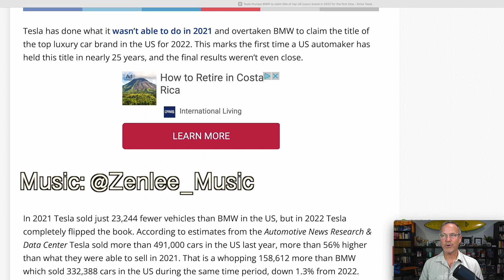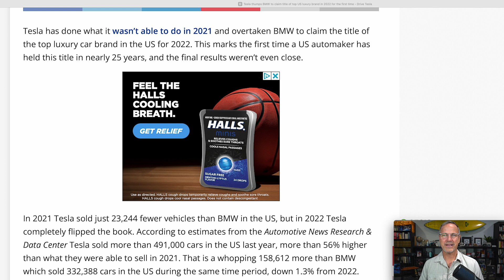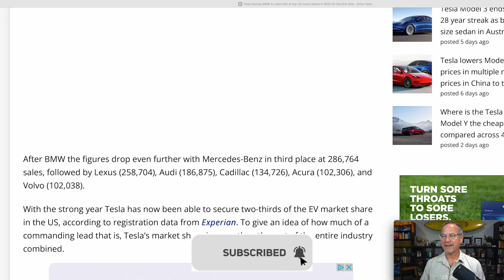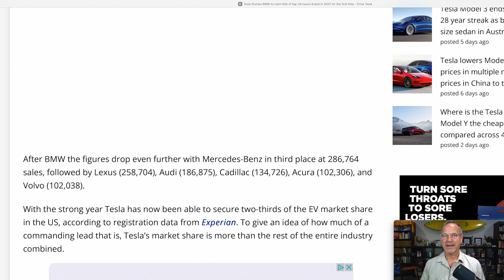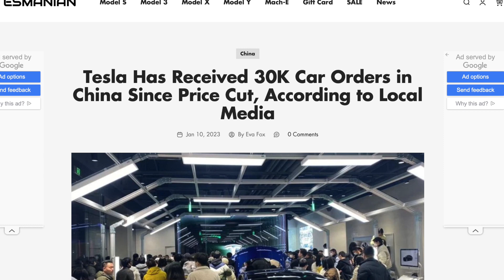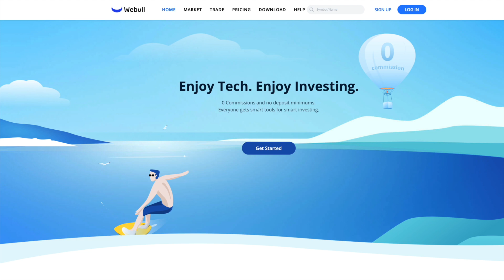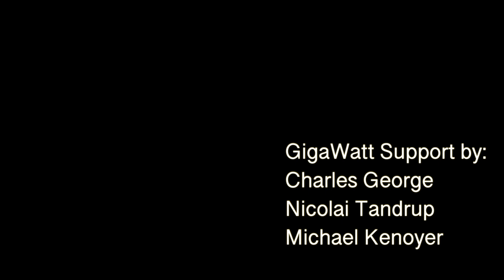Tesla CRUSHES BMW in the US! Plus Record Chinese Orders! What Happens Next for Tesla??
The numbers for 2022 are out and Tesla has demolished BMW's sales numbers to become the number one luxury brand in the US--Plus after the price cut, people are canceling other EV orders and buying Tesla cars in droves! What happens when Tesla releases the Cybertruck and the Model 2 mass market car? It could be a blood bath!

**JOWUA:
use the Promotion Code: DRKNOW5